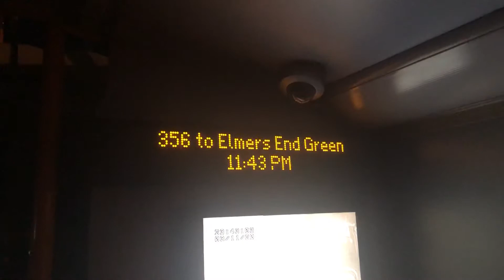356 to Elmers End Green